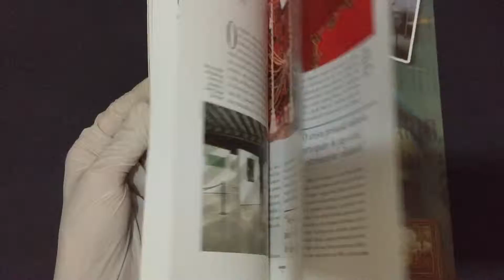Compre Agora: Ser Médico Publicação do Conselho Regional de Medicina do Estado de São Paulo